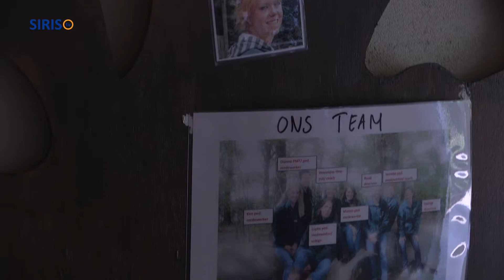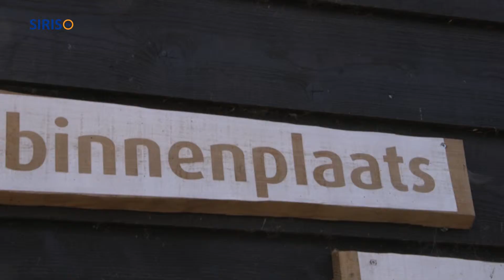D'n Hoef prijswinnaar bij ADS Beurs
Onder alle deelnemers, die zich vóór 1 juni inschreven voor de ADS Beurs, die op donderdag 19, vrijdag 20 en zaterdag 21 november in Recreatiepark Prinsenmeer in Ommel gehouden wordt, zijn twee prijzen verloot.Op donderdag 2 juli werden de prijzen uitgereikt door de voorzitter van Stichting ADS Mark van den Heuvel. D’n Hoef is deelnemer op de ADS Beurs met een stand van 6m2. Hansje Welten ontving uit handen van Mark van den Heuvel een kortingscheque ter waarde van € 300 en een bos bloemen.